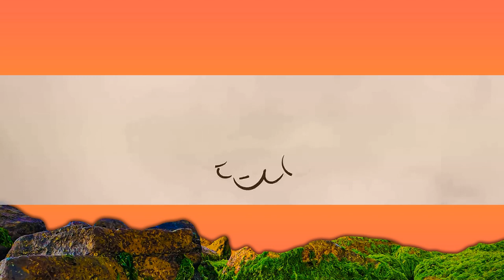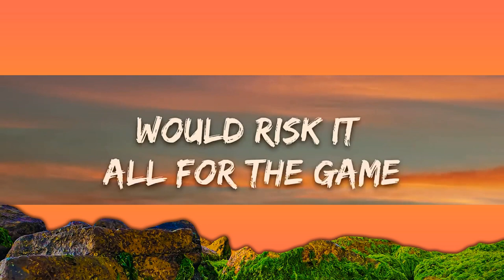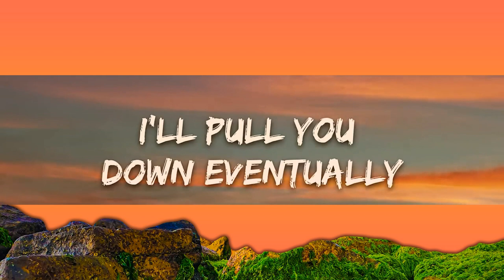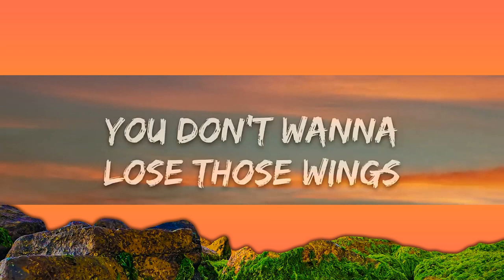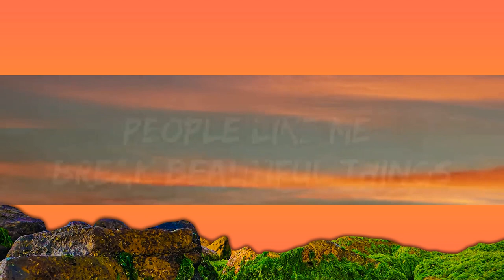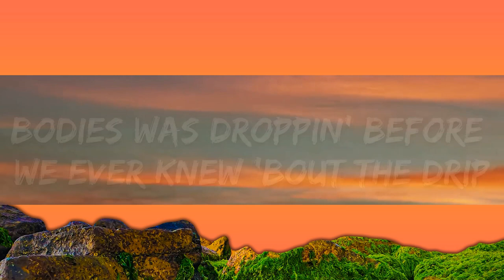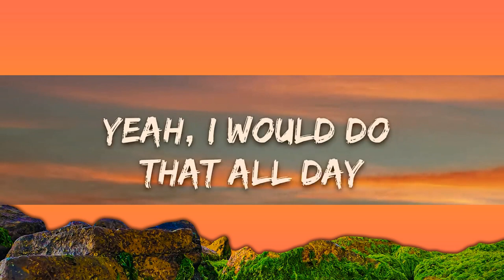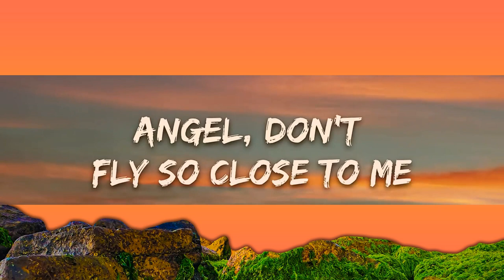BTS Jimin, JVKE, Kodak Black - Angel Pt. 1 (Lyrics) (Trailer Version) | 15 Min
​🎧 BTS Jimin, JVKE, Kodak Black - Angel Pt. 1 (Lyrics) (Trailer Version)

👉 BTS Jimin

🎤 Lyrics: BTS Jimin, JVKE, Kodak Black - Angel Pt. 1

I'll pull you down eventually
You don't wanna lose those wings
I'm what you want, and what you need

[Verse: Kodak Black]
I step back from the game and keep you out of harm's way
Would risk it all for the game, but it take more than one person
Two people, one 'til I feel the same way you hurtin'
I was still in middle school when Givens had flipped the whip
Bodies was droppin' before we ever knew 'bout the drip
We gon' be family no matter what way this go, bruh